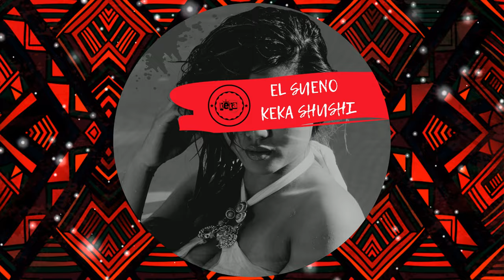KEKA SHUSHI - EL SUENO ( REMIX 2023 )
First work in 2023